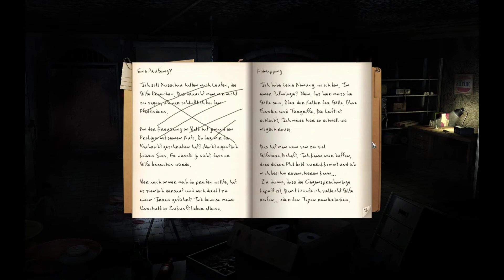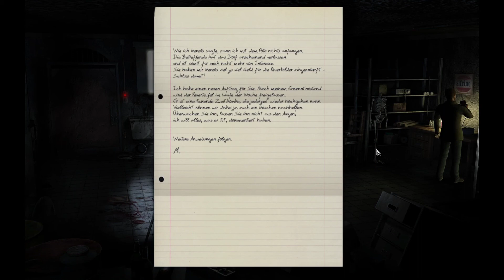Black Mirror III - #14 Filme, Farben und Verwesung - Let's Play/Deutsch/German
Die Handlung von Black Mirror 3 knüpft sieben Minuten nach den Geschehnissen von Black Mirror 2 an und setzt die Handlung um den Familienfluch des englischen Adelshaus der Gordons fort. Nachdem Darren Michaels am Ende des zweiten Teils erfahren hat, dass er in Wirklichkeit Samuel Gordons Sohn Adrian ist, wird er völlig verstört vor dem noch brennenden Schloss seiner Familie in Gewahrsam genommen. Er wird beschuldigt, für den Brand und den Tod Unschuldiger verantwortlich zu sein. Da jedoch eine anonyme Person die Kaution für ihn zahlt, kommt er nach drei Wochen wieder frei. Beim Versuch seine Unschuld zu beweisen, beginnt er, selbst daran zu zweifeln. Sich des beginnenden Wahnsinns erwehrend bleibt ihm nur eine Wahl: den Fluch der Familie Gordon zu brechen oder sein jüngstes Opfer zu werden. (Quelle: Wikipedia)

Release Datum: 2011
Publisher: dtp Entertainment
Entwickler: Cranberry Productions
Genre: Point & Click
Plattform: PC
Engine: Vision
USK: 16 Jahren